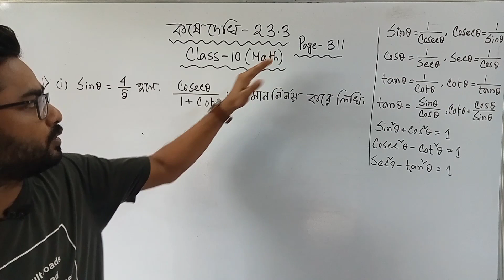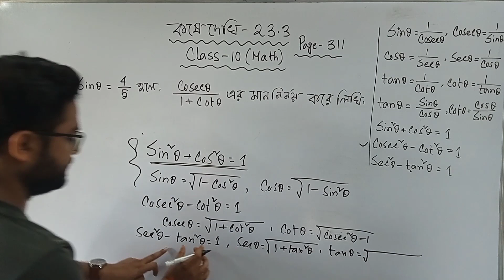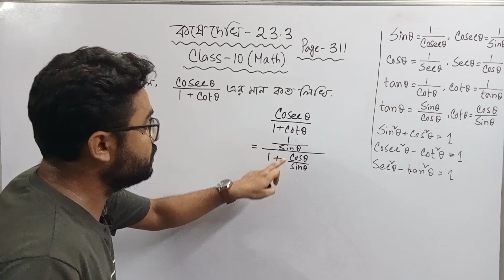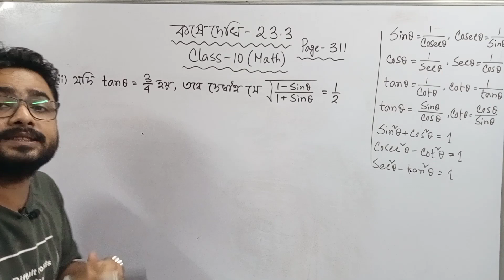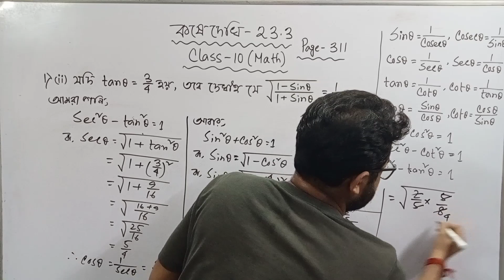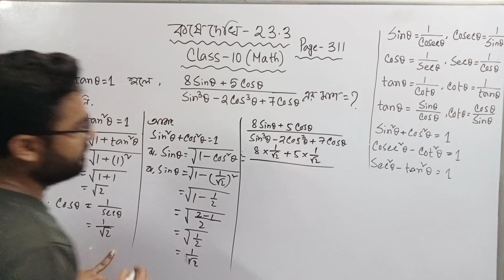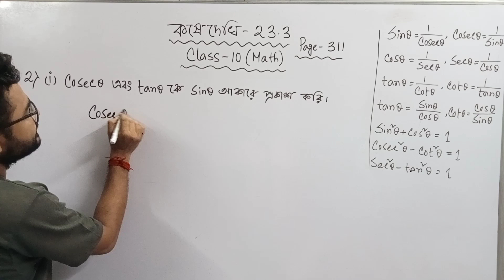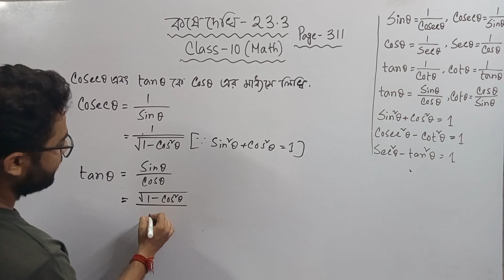Title : কষেদেখি - 23.3 part-1 | Students’ Rooms in BENGALI | Class 10 Math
Todays topic : koshe dekhi 23.3 l part -1 class 10 math in bengali

Kd 2 class 10
WBBSE kd 10
Class 10 kose dekhi 2
Class 10 math kd 2
WBBSE math class 10 kose dekhi 2
Class 9 math Real number
Ex 2 class 10
Ex 2 class 10 math
Class 10 math ex 2
Class 10 ex 2
Chapter 2 maths class 10
Mathematics
Madhyamik math
WBBSE
WBBSE math